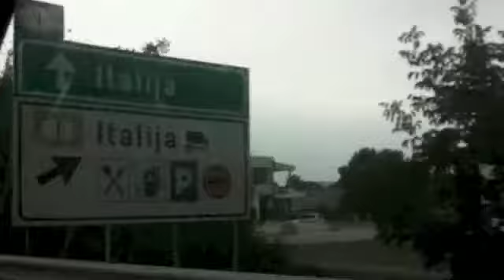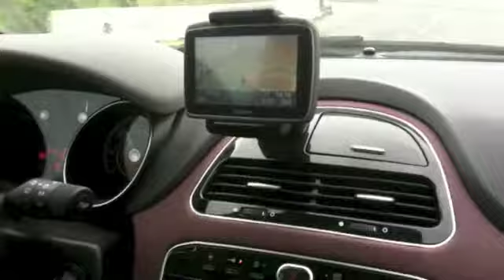"On The Road" - Nova Gorica Pt. 3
"On The Road" - Matteo in viaggio fra mille peripezie, in compagnia della sua band e dell'immancabile Maestro Nino La Piana.